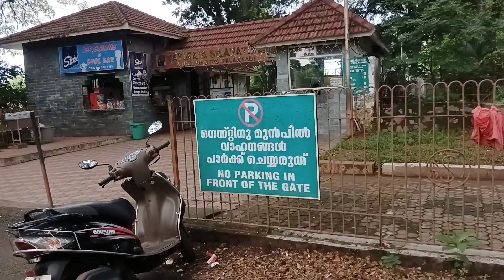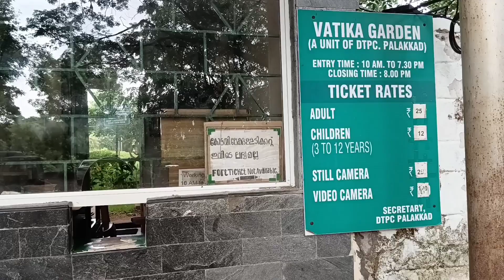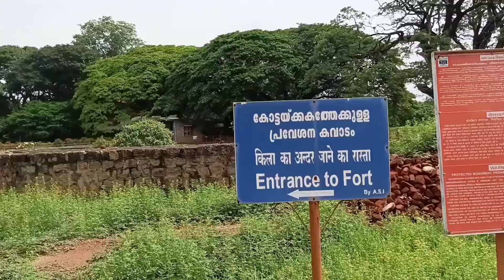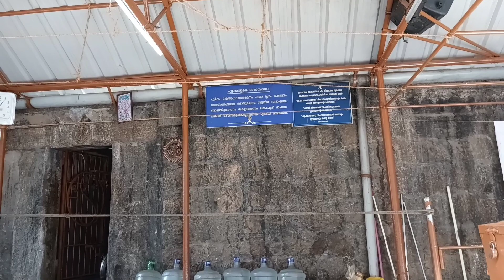Palakkad kotta | Kotta maidanam | Hanuman Temple